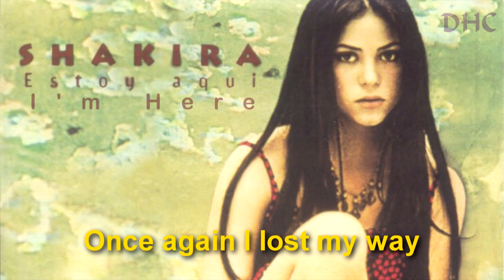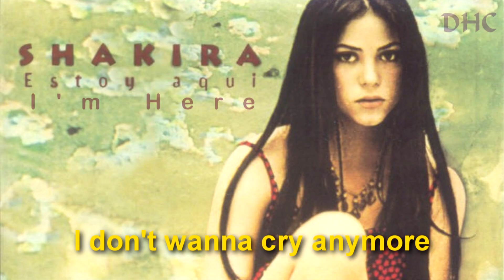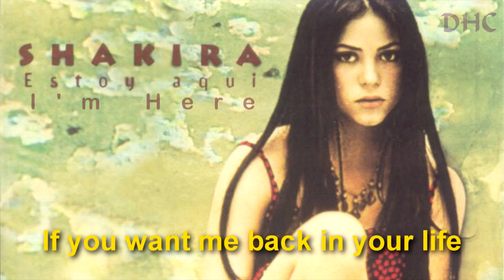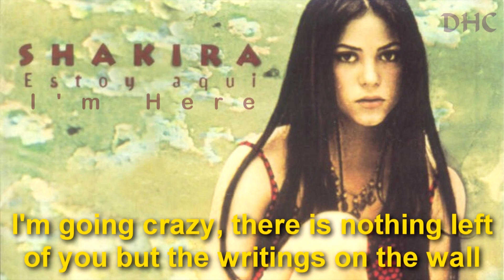Shakira - I'm Here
Here I am, with the all new Shakira song, I'm Here.
I've seen already many other users uploading it, but I've decided to bring it to you with a better quality and the right lyrics (others may have this line "never stop on loving you but the right is on the road", instead of "there's nothing left of your but the writings on the wall")
Btw, the cover isn't official, I just got the French import one and added the "I'm Here" text :P

P.S Haters comments aren't allowed, they'll be erased once published.